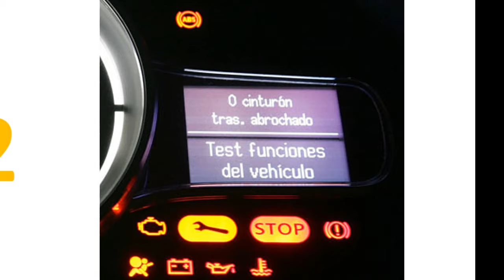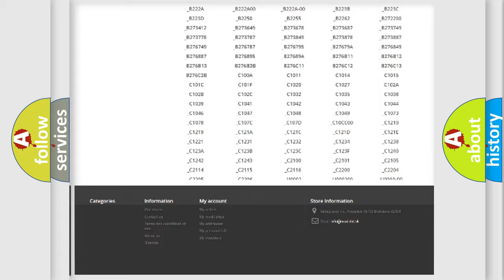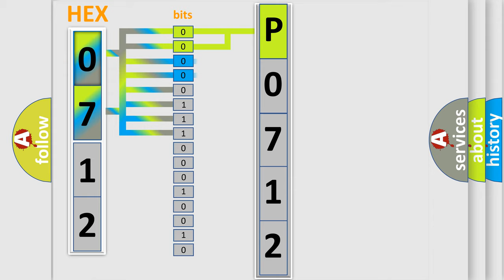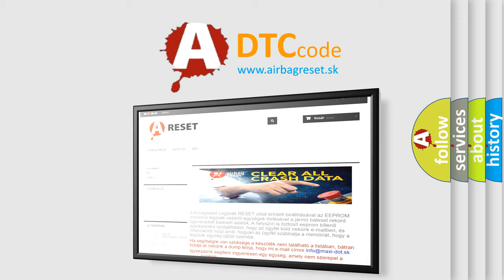DTC Dodge P0712 Short Explanation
Contents:
0:21 Basic DTC analysis according to OBD2 protocol standard.
1:48 Insight into programming
2:58 A diagnostically understandable description of the Diagnostic Trouble Code
3:05 Basic error definition

Make:
Dodge
Code:
P0712
Definition:
ABS RR SLR Solenoid
Description:
Open circuit in SLRRR continues for 0.05 seconds or more when SLRRR is off.
Cause:
 Brake actuator assembly (SLRRR) SLRRR circuit Brake ECU